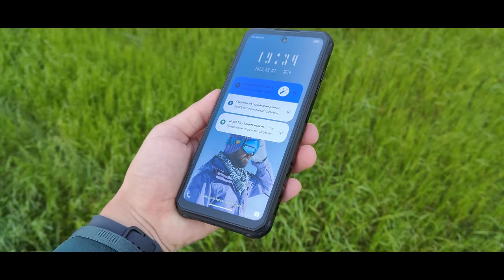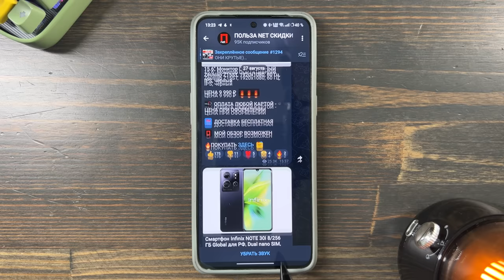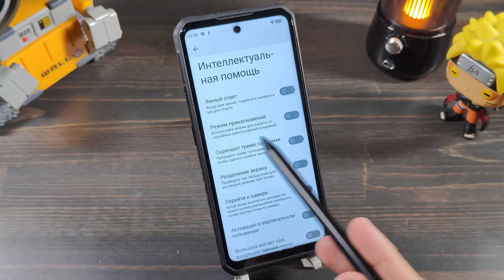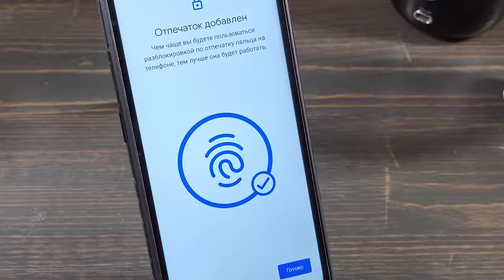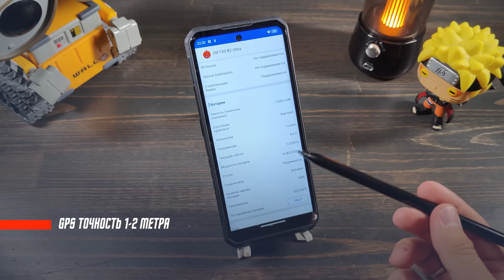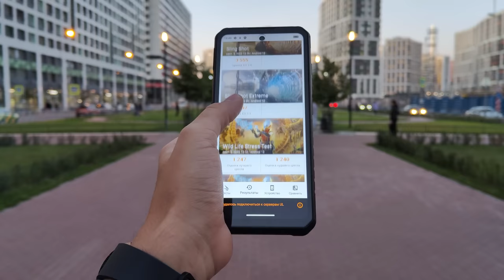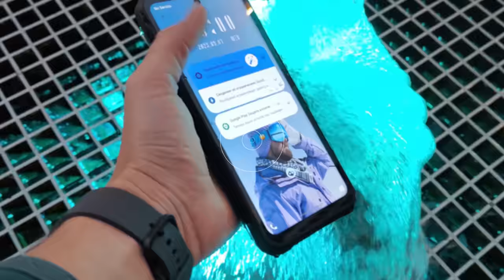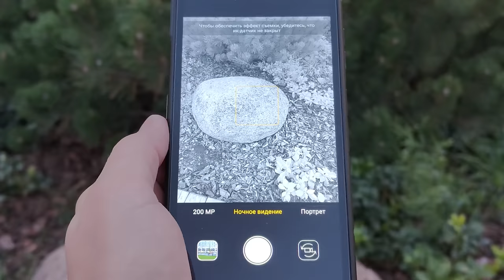2 ЭКРАНА ?В БРОНЕ 🔥 ЗАЩИЩЕННЫЙ СМАРТФОН IIIF150 V2 ULTRA КАМЕРА 200МП ТОЛЬКО ЗАБЫЛИ ПРО ПРОЦЕССОР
✅✅✅✅РАЗЫГРЫВАЮ🔥🔥🔥🔥🔥🔥

30 числа каждого месяца розыгрыш 🔥5и Mi Band 6. ми бэнд 6 - 5 штук) ежемесячно🔥🔥🔥